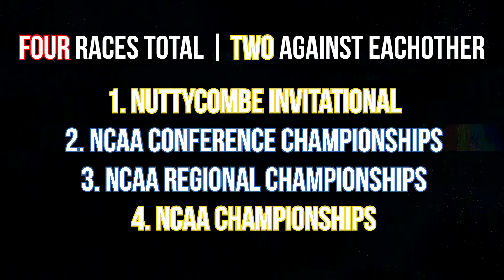Katelyn Touhy & Parker Valby: Until Next Time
The 2023 NCAA Cross Country Championship showed one of the greatest rivalries ever seen in women's collegiate running in recent years. The best part about it is seeing all the races that lead up to it, and knowing about all the moments still to come! If you like the video you will enjoy your day x2 more! be kind in comments if digging into who's 'better' than who